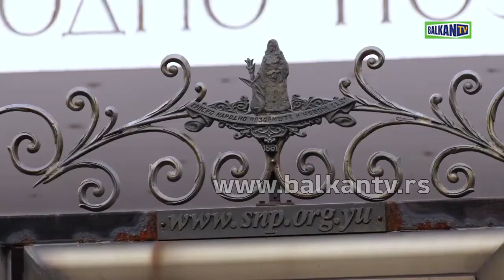Novi Sad Srpsko narodno pozorište; Festival opere, magnet za publiku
Na konferenciji za štampu u foajeu scene "Pera Dobrinović" Srpskog narodnog pozorišta (SNP), predstavljen je Festival „Operarija“, koji će biti održan od 14. do 21. juna. Festival će biti otvoren premijerom opere “Rigoleto” Đuzepea Verdija.

Obraćajući se novinarima pokrajinski sekretar za kulturu, javno informisanje i odnose s verskim zajednicama Dragana Milošević, izrazila je zadovoljstvo što se, po prvi put u Srbiji, održava festival opere. Ona je istakla da je Novi Sad - posle 120 godina od prve operske predstave izvedene u SNP - zaslužio da bude pionir u organizovanju ovakvog festivala, koji će pored domaćih, okupiti i umetnike iz regiona.

„Cilj festivala opere je da se kroz raznolikost repertoara, bilo generacijski, jer se organizuju i predstave za najmlađe, bilo po afinitetima, jer se priređuju konceptualno različite predstave, omasovi publika u gradu koji će za dve godine biti evropska prestonica kulture“, istakla je Miloševićeva.

S druge strane, upravnik SNP Zoran Đerić izrazio je uverenje, da će se festival pamtiti po umetničkim ostvarenjima, ali i po scenskim efektima koji su namenjeni publici.

Direktor SNP Aleksandar Stankov, podsetio je prisutne da je prvi put „Rigoleto“ izveden u Novom Sadu još 1928. godine i da će ova zahtevna opera, kao i program celokupne „Operarije“ približiti ovaj žanr publici.

O premijeri „Rigoleta“ govorili su reditelj Aleksandar Nikolić, dirigent Andrea Solinas iz Italije, koreograf Aleksandar Ilić i solisti Saša Štulić, Željko Andrić, Darija Olajoš Čizmić, Jelena Končar i Goran Krneta, izrazivši nadu da će publici pruštiti lepu predstavu, koja ističe moć SNP kako na prostornom tako i kreativnom planu.

Posle otvaranja, 14. juna, narednog dana, će u Kulturnoj stanici “Svilara” na programu biti koncert baroknih operskih arija. Udruženje „Visoko C“ iz Novog Sada će festivalski dan 16. juna u saletli u Dunavskom parku, posvetiti deci. Festivalski dani „Vera Kovač Vitkai“ od 18, do 20. juna, biće posvećeni takmičenju solo pevača pod nazivom “Mlade nade”.

Prva dva dana, takmičenje će se odvijati na Kamernoj sceni SNP-a, a za 20. jun u Katoličkoj porti je najavljen gala - koncert pobednika takmičenja. Nakon njihovog nastupa, na istom mestu će uslediti koncert “Muzika dobrog raspoloženja”, Novosadskog big benda.

Rumunska nacionalna opera iz Temišvara učestvovaće na festivalu “Operarija” 19. juna, i na sceni “Jovan Đorđević” s operom “Bal pod maskama” Đuzepea Verdija. Povodom Svetskog dana muzike, i svečanog zatvaranja festivala “Operarija”, 21. juna će na sceni „Jovan Đorđević“ biti priređen gala - koncert solista, hora i orkestra Opere SNP-a.